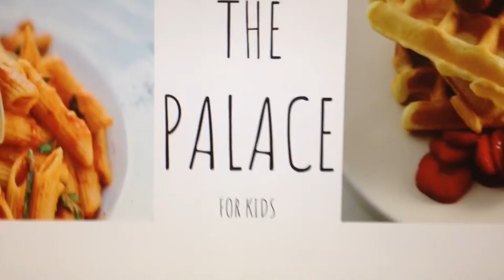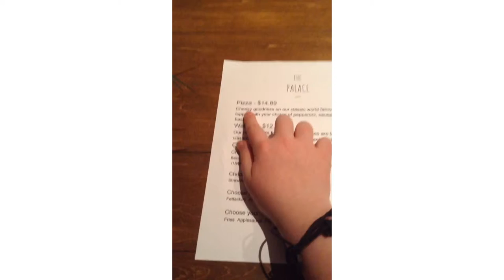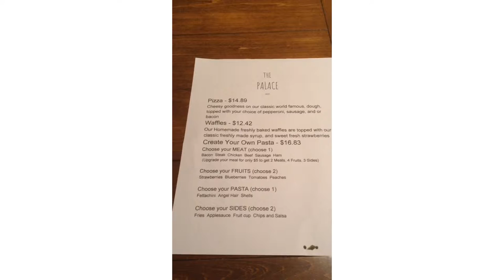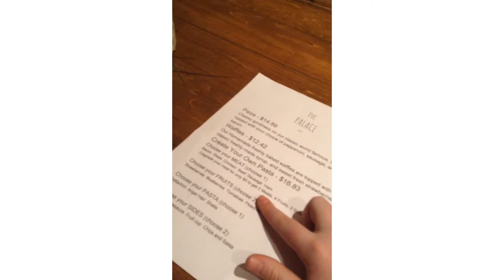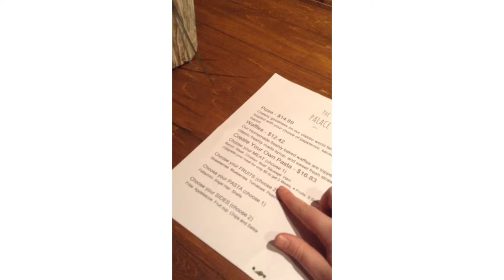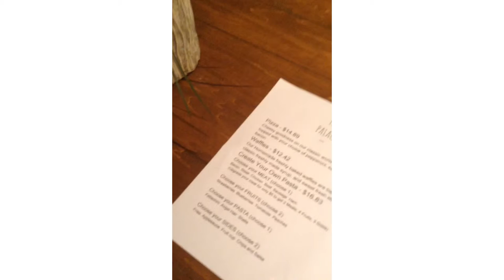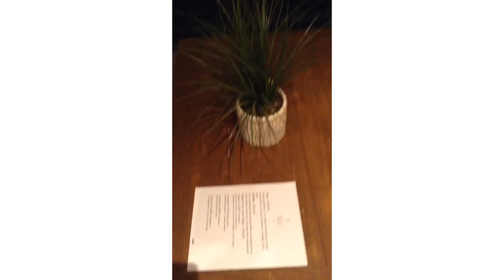The Chef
Middle School Short Film Nominee
10th Anniversary Canyons District Film Festival
by Allee Curby - Indian Hills Middle School